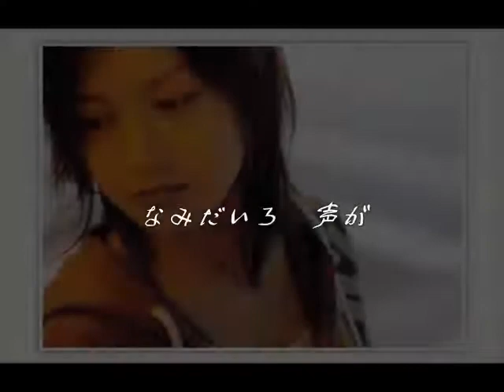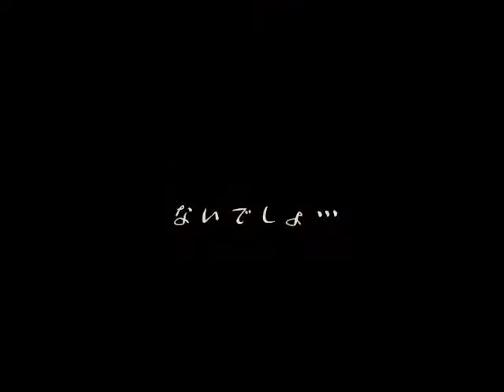Namidairo YUI ピアノ弾き語り cover by kei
随分前にリクエスト頂いた曲です。
リクエストにおこたえするのがいつも遅くてすみませんm(_ _;)m
ギターが主体の曲なので、オリジナルのイメージと違います。
それに、私が歌ったら、YUIさんの爽やかな声には程遠い、泥臭い歌になってしまったかも。。。
私の歌い方だと思って聴いて下さると有り難いです(^^;)